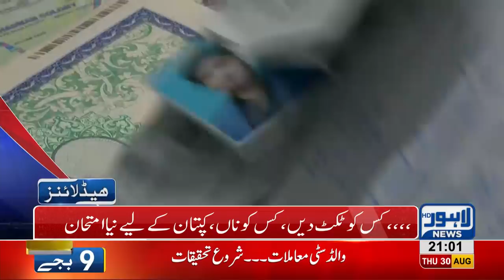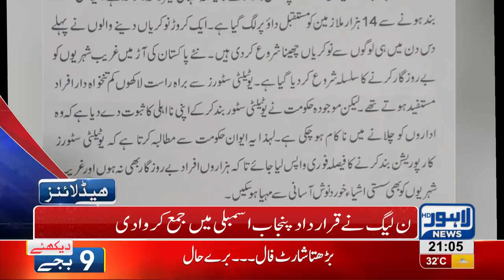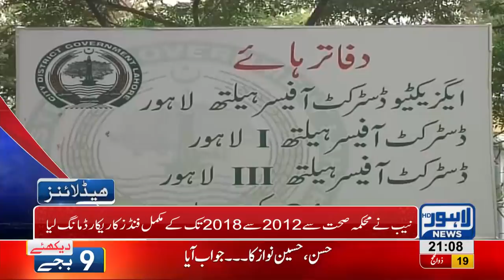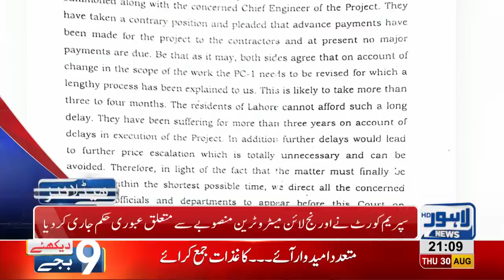09 PM Headlines Lahore News HD 30 August 2018